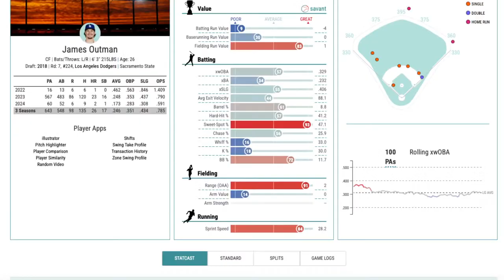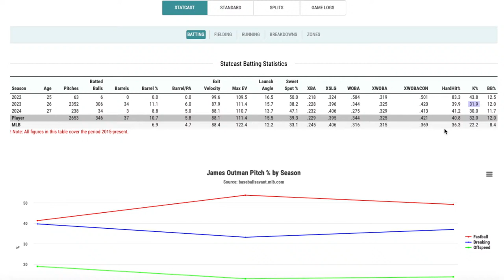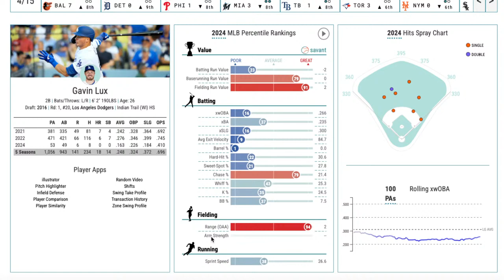Dodgers Dawgs Live: Dodgers vs Nationals, Statistical Observations, Loons on Fire, 42, Q&A, and More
We would love for you to check out this video, and all of the other videos on our channel, including our weekly live show, Dodgers Dawgs. We would also love it if you followed us on all the Social Media platforms.  .
✔ Facebook at dodger daily,
✔ TikTok at dodgers_daily.

Also, please consider donating to Dodgers Daily. This site will always remain free to the viewers, but it takes money and time to operate, so if you would like to show your appreciation by donation, any amount would be greatly appreciated.